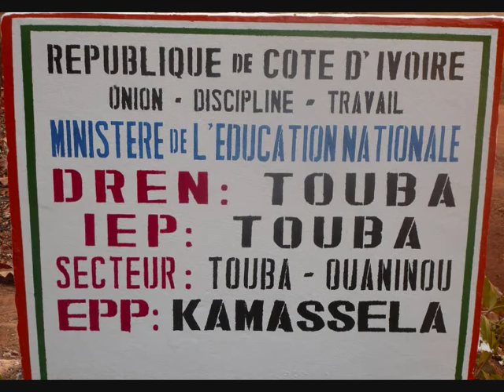MAWA Nationale "Wewe...